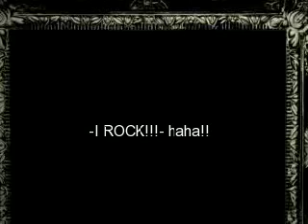red is barenaked!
another picture clips...